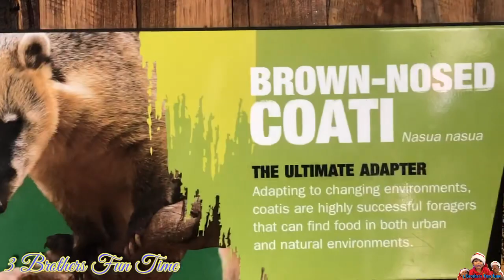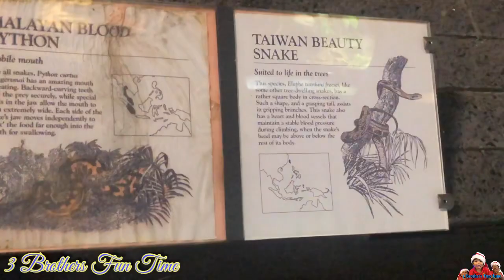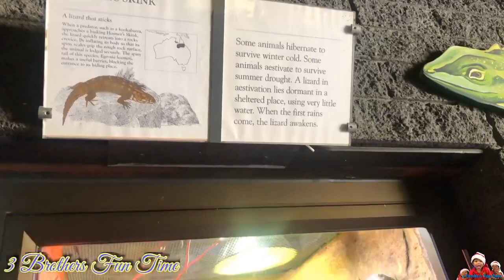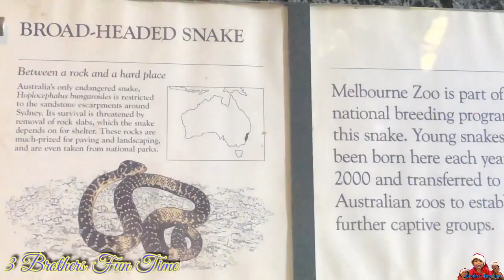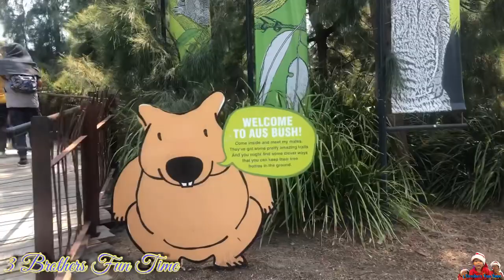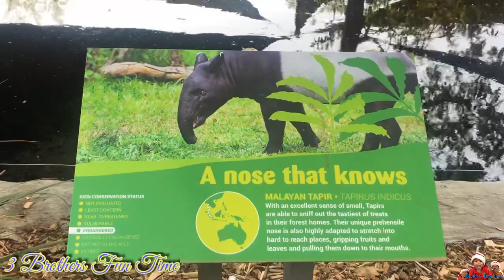ដំណើរកំសាន្តនៅសួនសត្វ Melbourne Zoo